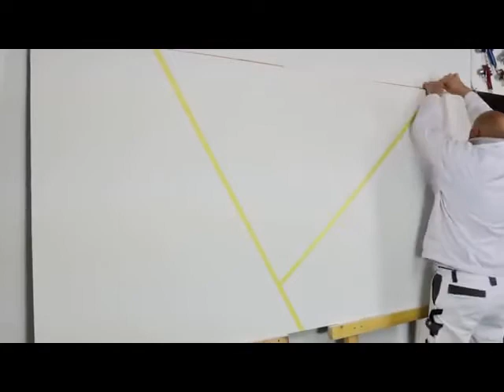Comment décorer votre salon (pour les débutants) idée géniale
Idée de peinture décoration salon ( Facile pour Débutant), idée mur de couleur
idée de peinture pour les  mur, peindre des motifs géométrique,
peinture géométrique  d'un mur de salon peinture géométrique moderne
décoration peinture intérieur maison
comment peindre  des triangles idée motif peinture murale